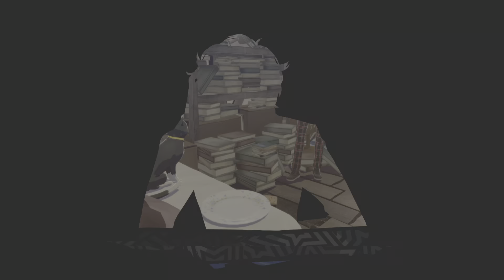Lady Ann Awakening|Persona 5 Royal [Part #5]